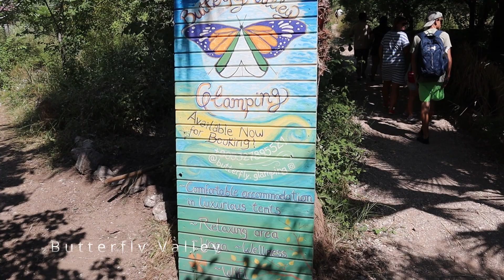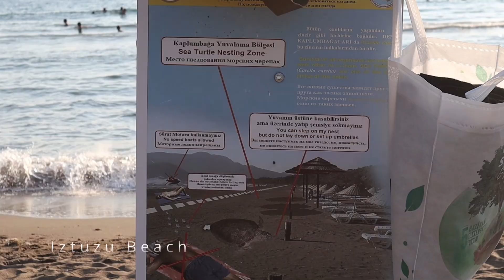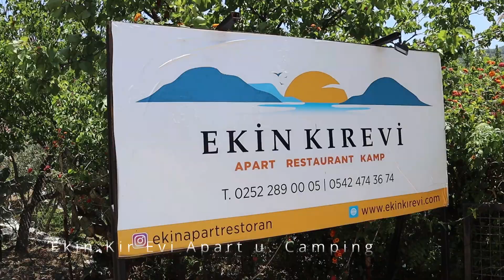Ölüdeniz/Pamukkale/Butterfly Valley/Iztuzu Beach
Wir sind von Ölüdeniz aus mit einem Leihwagen ca. 3h nach Pamukkale gefahren. Dieses Naturwunder wollten wir uns nicht entgehen lassen.
Mit dem Wassertaxi haben wir uns von Ölüdeniz aus zum Butterfly Valley bringen lassen (20 min. pro Fahrt; 250 TL p. P. hin & zurück). Die Wanderung durch das Valley zum kleinen Wasserfall war schön und die letzten 200m herausfordernd = eine Kletterpartie. Da wir das letzte Boot zurück genommen haben, sind wir mit dem skurrilsten Partyboot Ölüdeniz zurück gefahren (Robinson 5)!
Nach 10 Nächten in Ölüdeniz ging die Fahrt für uns weiter: Ein kurzer Stopp am Iztuzu Beach (Schranken schließen 20Uhr) und danach haben wir einen schönen Stellplatz beim kleinen Campingplatz: "Ekin Kir Evi Restoran & Apart & Camping" am Sülüngür Gölü (See) mit Pool bekommen.